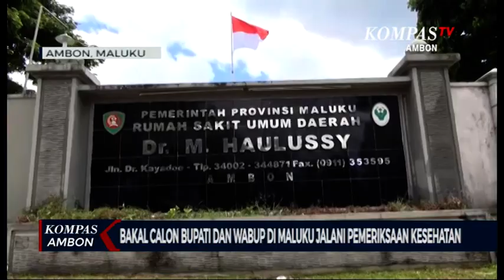Bakal Calon Bupati Dan Wabup Di Maluku Jalani Pemeriksaan Kesehatan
AMBON,KOMPAS.TV-Pemeriksaan dilakukan secara tertutup oleh pihak rumah sakit RSUD Haulussy Ambon. Sejumlah calon kepala daerah yang menjalani pemeriksaan mengaku tahapan pemeriksaan kesehatan yang pertama meliputi pemeriksaan covid-19 dan tes narkoba. Jika hasil tes negative, dilanjutkan dengan pemeriksaan kesahatan jasmani dan rohani.

Hasil pemeriksaan kesehatan seluruh calon kepala daerah ini nantinya akan diserahkan kepada pihak KPUD.

Ada 4 kabupaten di Maluku yang akan melaksanakan pilkada serentak tahun 2020 pada 9 Desember mendatang yaitu Kabupaten Maluku Barat Daya, Kepulauan Aru, Buru Selatan dan Seram Bagian Timur.